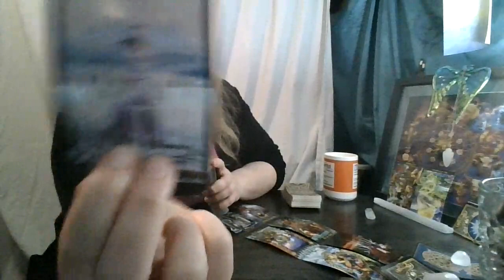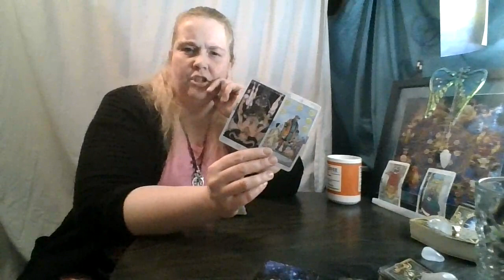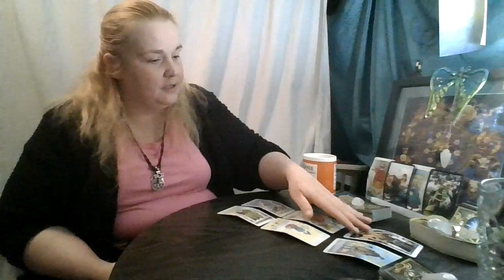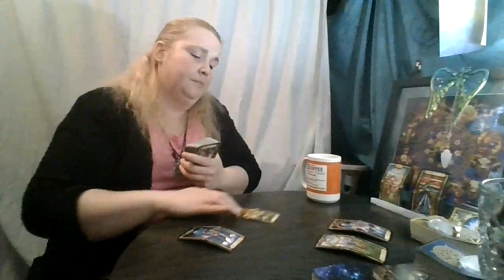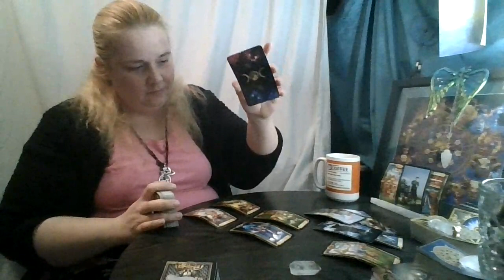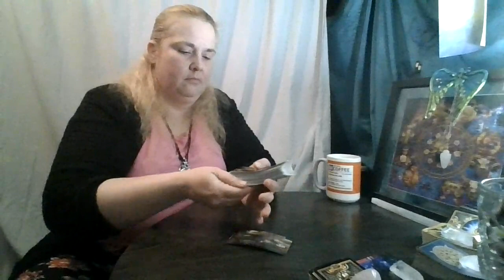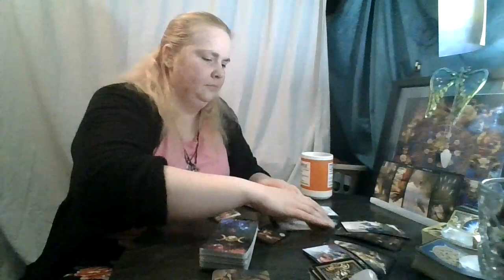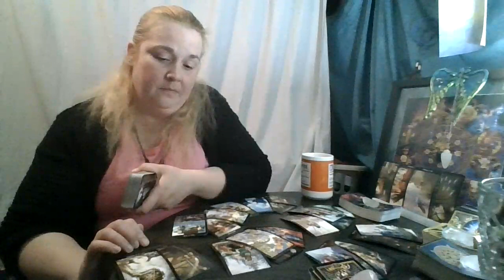Work Week Top and Bottom of the Deck: January 11th-15th